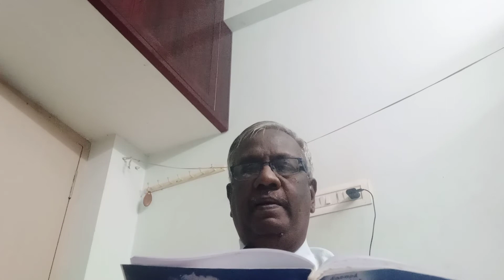இன்றைய தேவ வார்த்தை. 26. 6. 20. ஓய்வுநாள் ஆரம்ப ஆராதனை, sda church porur.